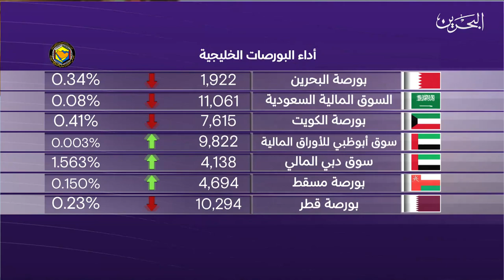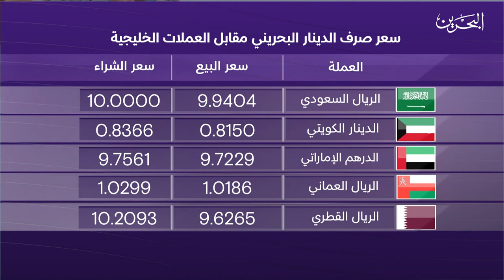البحرين مركز الأخبار : النشرة الاقتصادية 20-09-2023